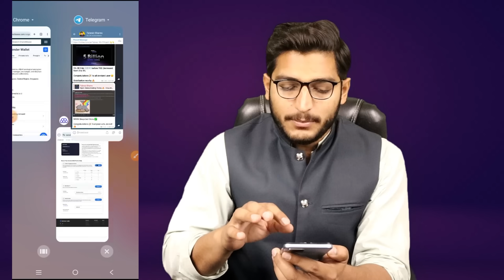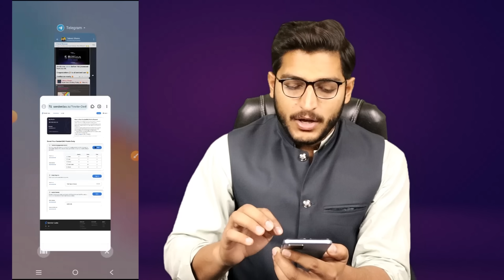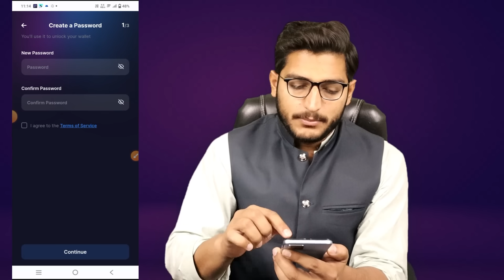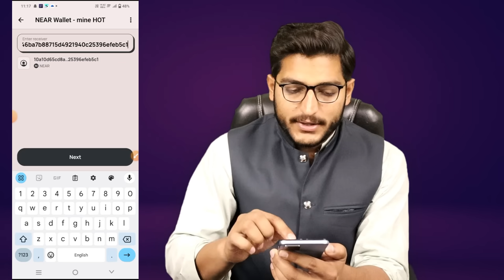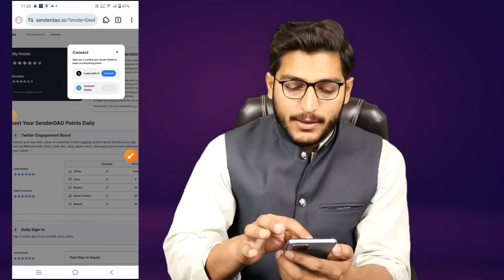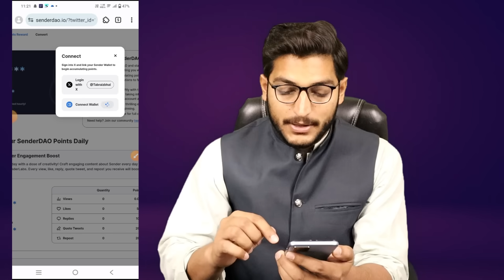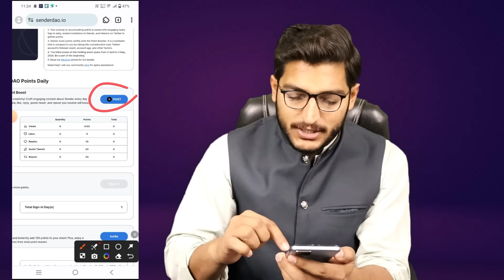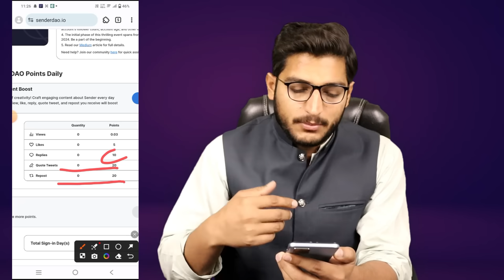Sender Wallet Airdrop Full Guide || How To Earn Crypto Rewards Free From Sender Wallet